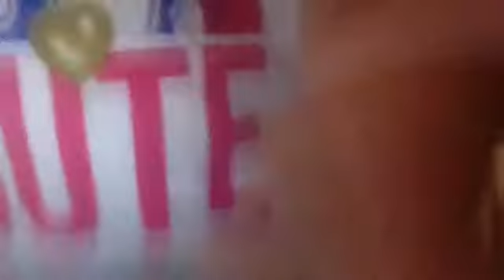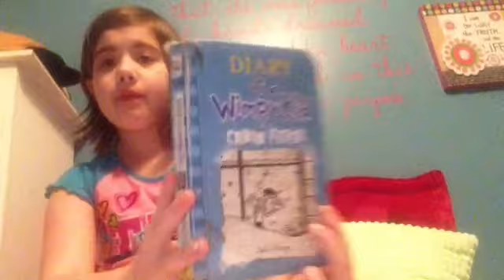Two totally terrific girls vlog